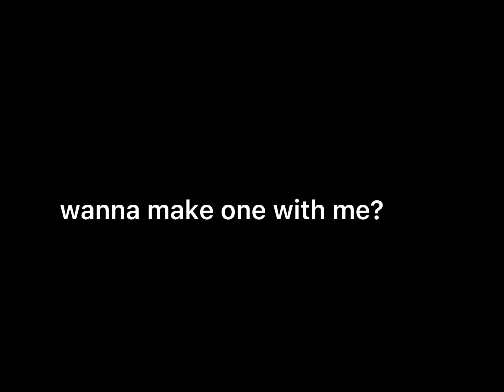Long time (edit)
Song name: Into your arms
Original singers: Witt Lowry (ft. Ava Max)